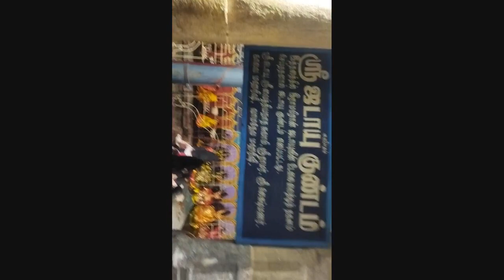vaitheeswarar temple, sirkazhi